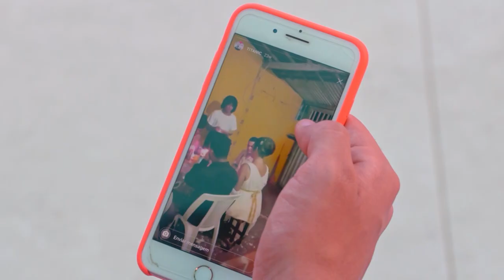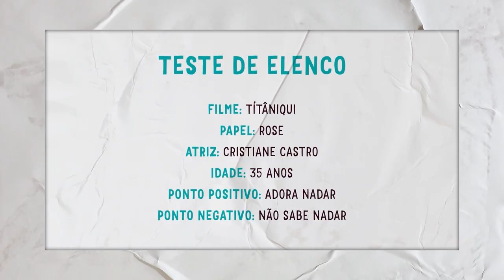Disputa para ser a Rose AGITA bastidores do TITANIC DA VILA | Uma Vila De Novela | Humor Multishow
Carlinhos Maia convoca a galera da Vila Primavera para filmar o remake de um dos maiores sucessos do cinema. Confira os bastidores, a seleção de atores, a disputa pelos papéis principais e as gravações de uma paródia hilária do Titanic.

🎥 ASSISTA TAMBÉM 🎥